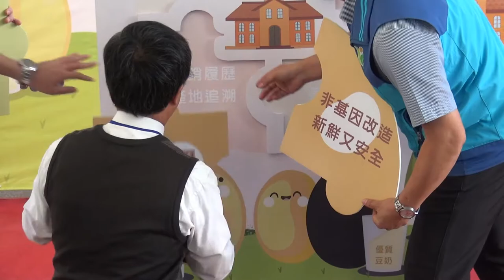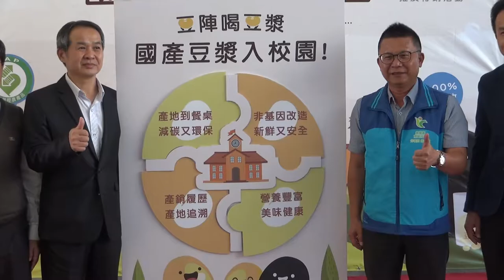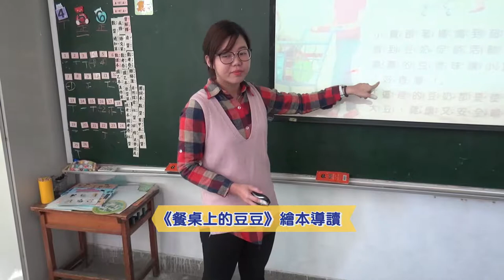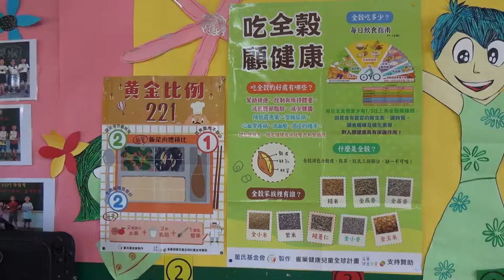20181214 「豆陣喝豆漿」農糧署推動國產豆漿入校園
補助單位：行政院農業委員會農糧署
執行單位：台灣道農協會
「大糧倉計畫－國產雜糧來入菜～食在好安心【107農再 - 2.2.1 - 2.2 - 糧 - 008(2)北】」

目前台灣每年都從國外進口大批雜糧，為了鼓勵地產地銷的概念，發展台灣農業，農糧署輔導農民轉作各式雜糧，以國產大豆來說，不管是黃豆或者是黑豆都相當優質、新鮮跟安全，又是非基因改造的食品，農糧署南區分署2018年12月14號上午，特別跟豐年社選擇在台南市勝利國小川堂，共同舉辦一場「國產豆漿入校園」的行銷活動，一開始就邀請勝利國小的管弦樂團演奏炒熱氣氛。
農委會農糧署表示，這一項「國產豆漿入校園」的活動，從今年7月底開始展開，已經有台灣南部13個國小參與，除了帶領學童到產地了解大豆栽培、生產跟加工的過程之外，還舉辦了16場豆漿試喝活動，希望鼓勵全台灣的學童能夠多喝新鮮美味的國產豆漿。
為了讓國小學童能夠以輕鬆快樂的方式了解國產大豆的栽培方式，台南市勝利國小還特別安排三年三班的同學，由老師在課堂上用投影機播放數位影像，解說農糧署今年特別製作的《餐桌上的豆豆》故事繪本，希望讓小學的學童們能夠愛上豆漿、天天喝豆漿。
農糧署南區分署長姚志旺不斷的推薦，大豆是優質的雜糧作物，有豐富的蛋白質、維生素跟礦物質，可以滿足民眾對食品營養的需求，讓學童健康成長，目前已經協調南部許多國小購買國產豆漿，將國產豆漿擴大推廣進入校園，讓一般民眾也夠多多購買國產豆漿製品，落實農委會農糧署的「大糧倉計畫」，以實際的行動支持跟發展台灣本土農業。